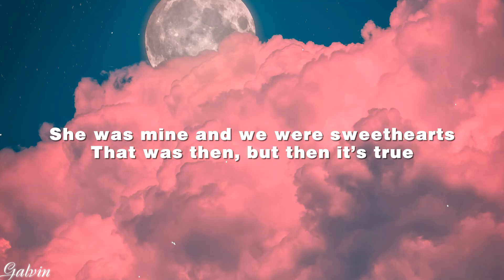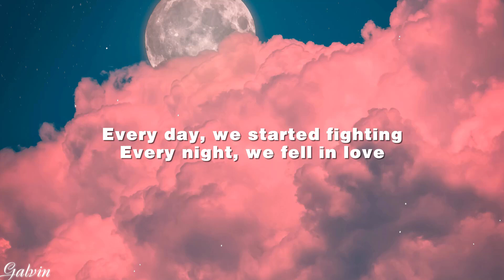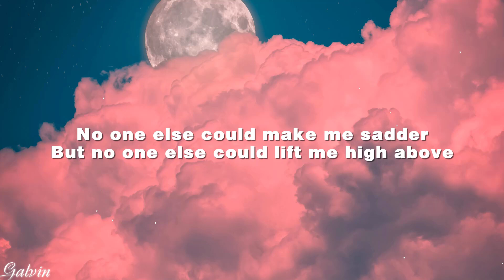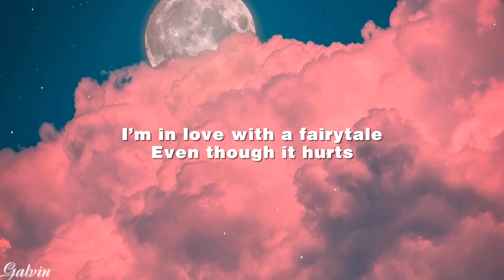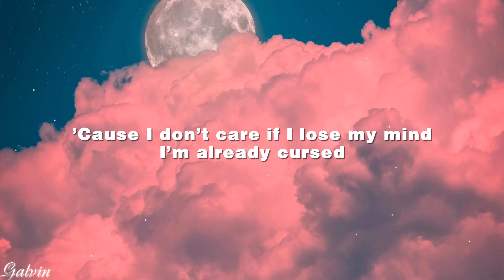Alexander Rybak - Fairytale (Lyrics)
Alexander Rybak - Fairytale (Lyrics) Norway 🇳🇴 Eurovision Winner 2009

Follow Alexander Rybak :

 / rybakofficial

 / alexanderrybak

 / alexanderrybakvideo

Lyrics :  Alexander Rybak - Fairytale